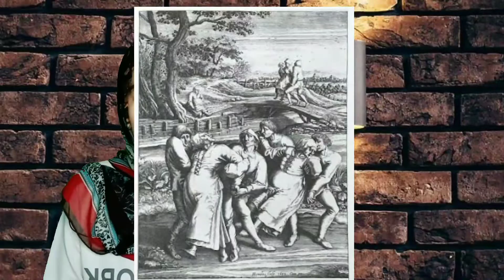Cerita Wabah Menari Sampai Mati Yang Melanda Eropa - The Dancing Plague !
Wabah menari atau the dancing plague melanda Eropa pada tahun 1518, hingga kini masih belum diketahui pasti penyebab nya. Wabah menari atau the dancing plague, membuat orang-orang yang tertular akan menari secara terus-menerus bahkan sampai meninggal karena kelelahan.